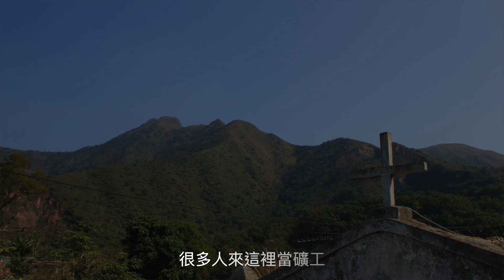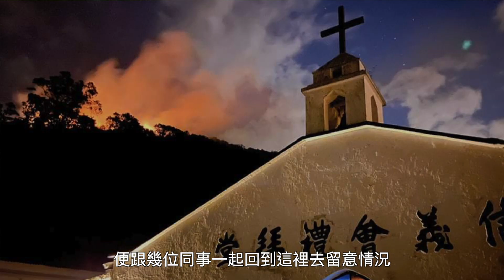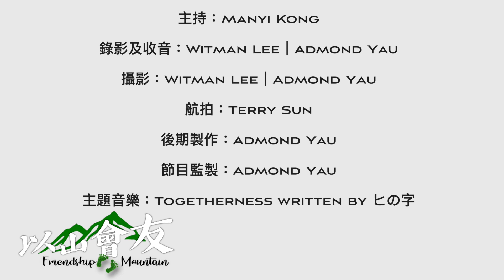以山會友 Friendship Mountain｜第十三集【鞍山奇蹟】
最近因為疫情，很多人紛紛選擇行山呼吸新鮮空氣，但不少郊野熱點都佈滿行山人士留下的垃圾。在二月廿三日，位於馬鞍山村後的鹿巢山更因為懷疑有行山人士留下了火種而導致嚴重山火，火勢蔓延至村內的「鞍山探索館」。山火後，鞍山探索館館長Ric決定籌備一系列的山野保育活動，希望召集更多同路人，一齊創造山野奇蹟。

特別鳴謝單位
嘉賓: Ric Chan (《鞍山探索館》館長) ；及
《鞍山探索館》全體工作人員
片尾《山，對你來說，是甚麼？》製作︰Composethestory、綠洲 Oasiatrek、風火山林月刊、Joyee Walker及Melody Cheng
背景音樂BGM(1): Inspiring Acoustic Uplifting Soft Background by RomanSenykMusic